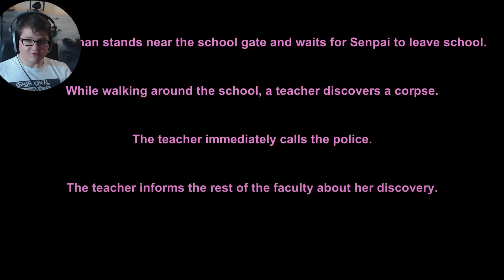WIR FLITZEN NACKT DURCH DIE SCHULE | Yandere Simulator Let's Play | Deutsch German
Wir Flitzen und Schlitzen. Yandere-Chan verteidigt Ihren Senpai vor Rivalen in Yandere Simulator.

► Social Media ◄

► Die Lauchboys ◄

► More Links ◄